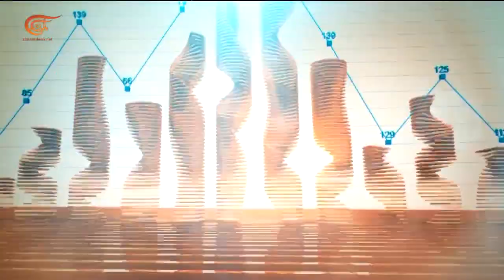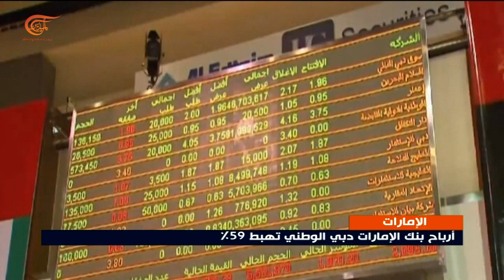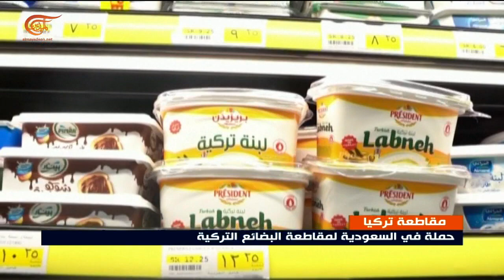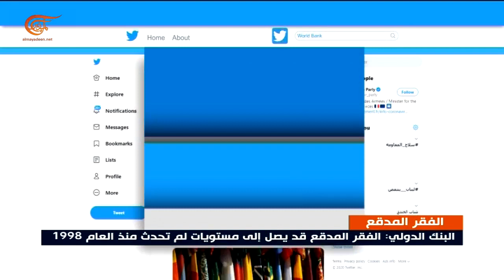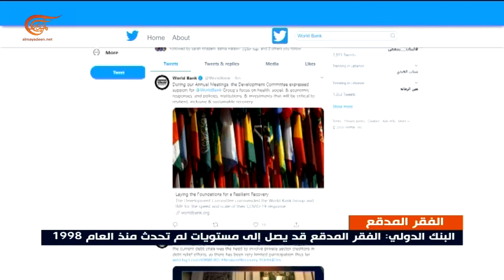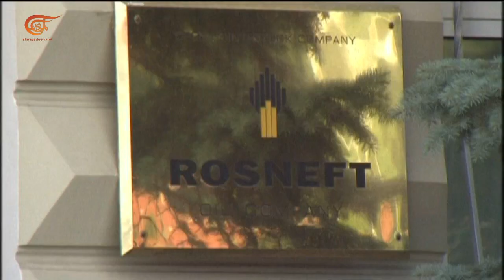النشرة الإقتصادية | 20-10-2020